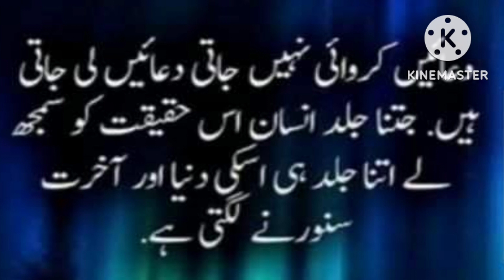November 9, 2022